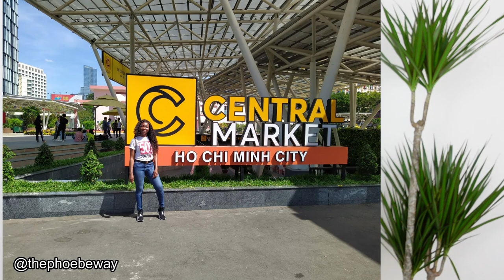Vietnam 🇻🇳 Culture Shocks | Tourist Experience in Vietnam as a Ghanaian German | The Phoebe Way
Vietnam 🇻🇳 Culture Shocks | Tourist Experience For a Ghanaian German 🇬🇭 🇩🇪 |The Phoebe Way

This video shares the highlights I had in Vietnam and the thrilling experience I had there as a tourist from Germany and Ghana.
I also share tips and what to look out for as. Black woman traveling to Vietnam! Traveling through Asia as a black person and backpacking!

If you’re in interested in content on Germany, life in Germany, traveling within, to and from Germany, this is the right place for you! I also discuss legal and social topics in Germany!